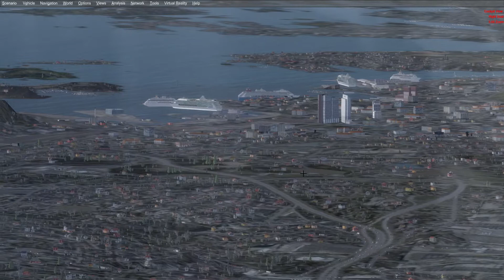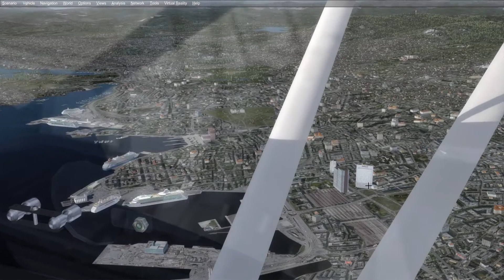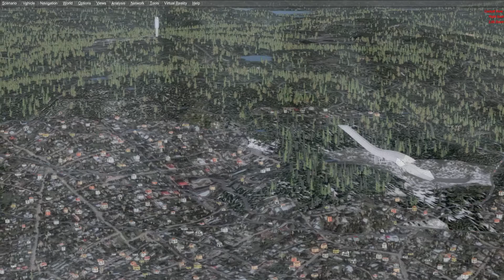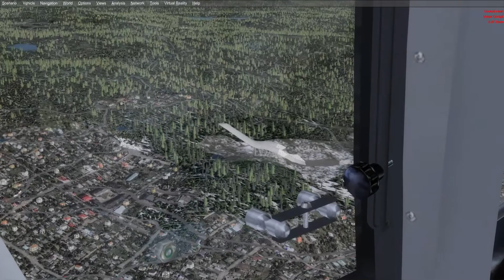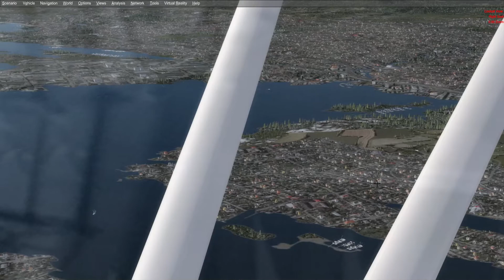P3D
A little fly over of the Norwegian capital Oslo.